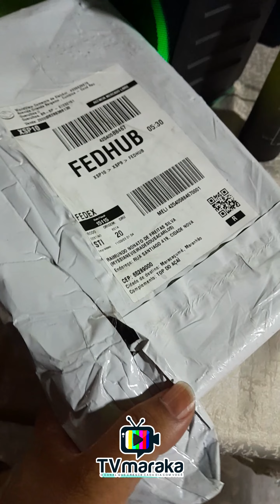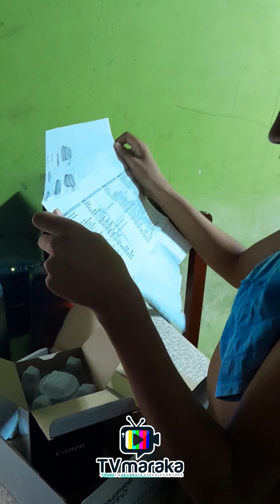Lente Canon Ef 75-300mm F/4-5.6